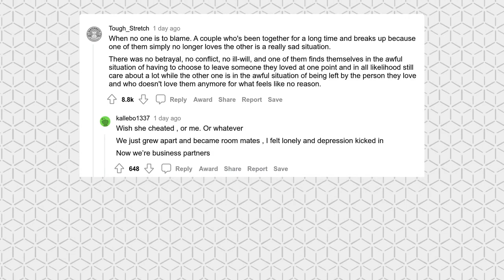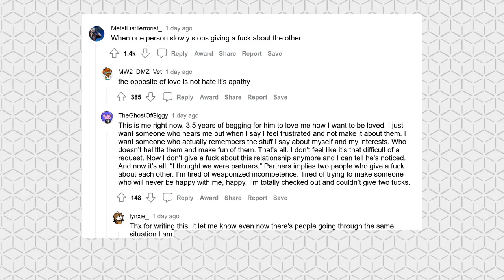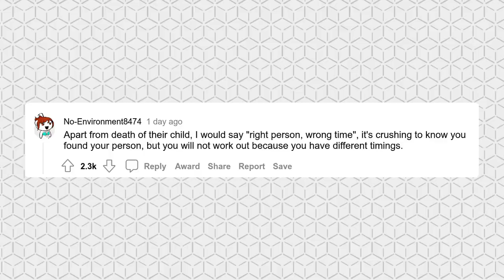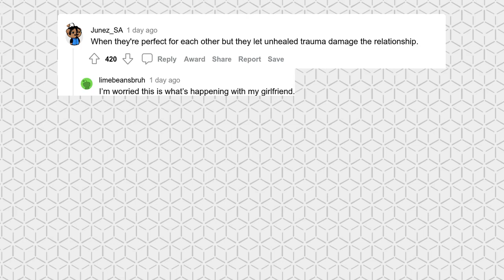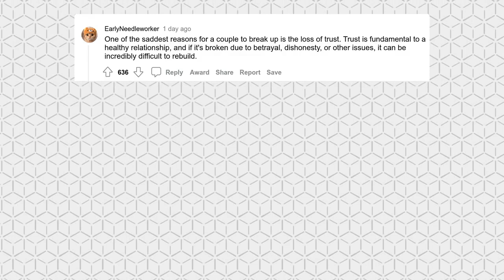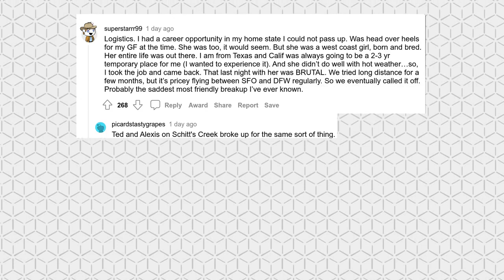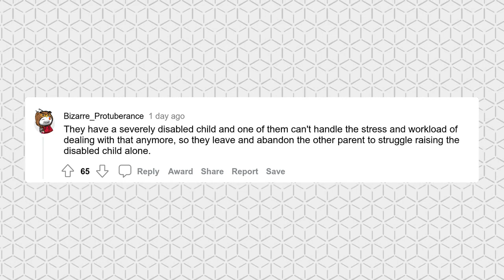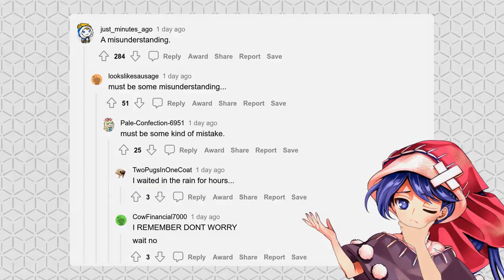What's the SADDEST REASON for a COUPLE TO BREAK UP?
What's the sadest reason for a couple to break up?